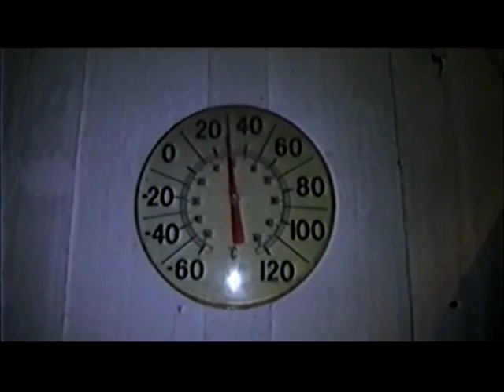Jan 29, 2009